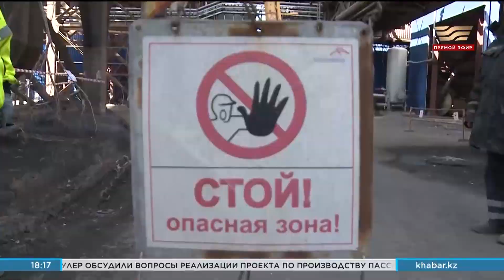Смертельная промышленность. «Итоги»